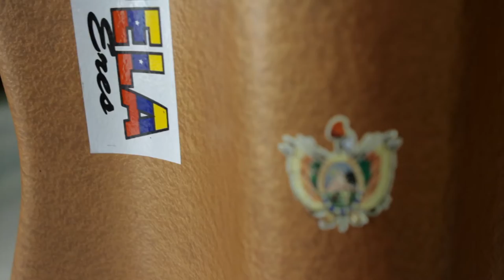VIOLONCHELO EN VIVO 2014 (( American ant )) HD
AMERICAN ANT Presenta Una Interpretación De VIOLONCHELO
En Vivo En Las Instalaciones De Nuestro Almacén En La Ciudad

Dir. Vídeo : Javier Zapata